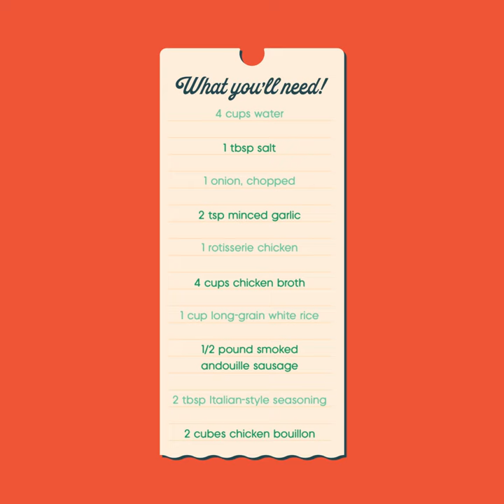What's Chicken Bog?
A famous dish that originated in Loris, South Carolina, this classic Grand Strand one-pot dish is warm and flavorful. With chicken, rice, sausage and spices, you can't go wrong with a hot bowl of bog on a cool fall day!
Don't miss the Loris Bog-Off Festival every year on the third Saturday in October!